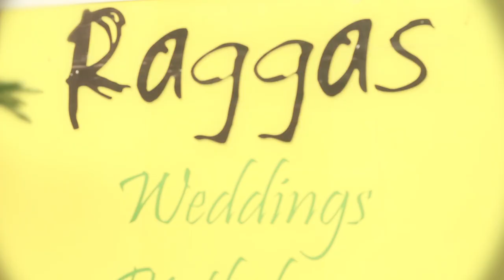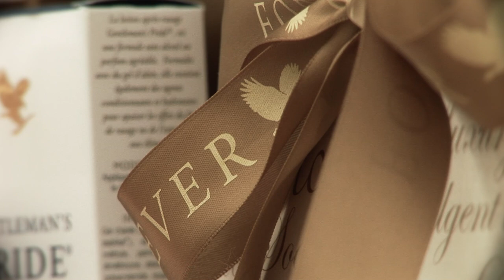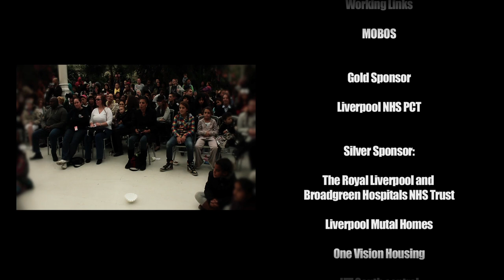Black history month Liverpool M.B.H.M.G 2010 Food feast Promo video [HD]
A great day it was at the palm house liverpool Oct Black history month celebrations ,,,,